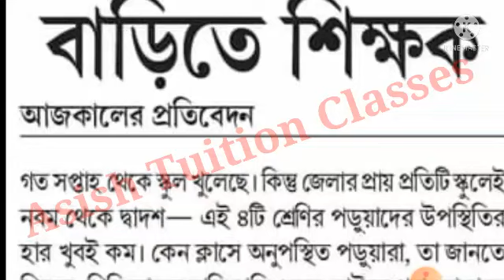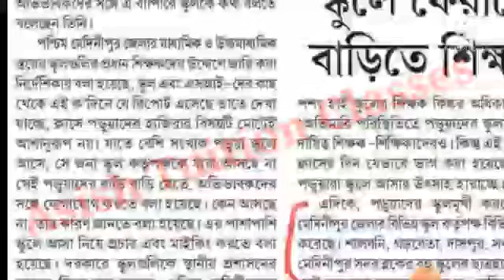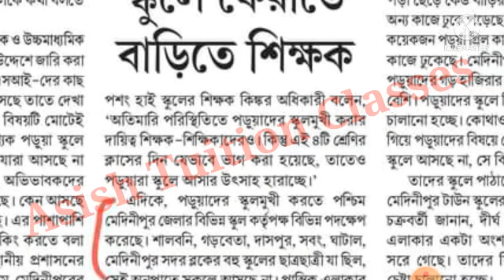School Students : সমস্ত ছাত্র-ছাত্রীদের স্কুল মুখী করতে বিদ্যালয় পরিদর্শকের নির্দেশ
School Students : সমস্ত ছাত্র-ছাত্রীদের স্কুল মুখী করতে বিদ্যালয় পরিদর্শকের নির্দেশ ‎@Ram Dawn